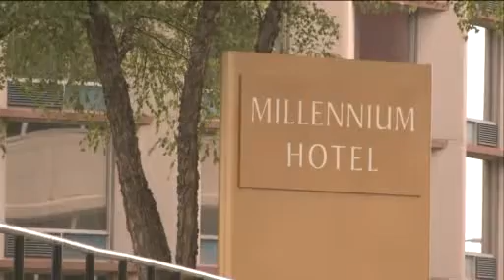Millennium Hotel Denies Bed Bug Accusations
Several cheerleading squads staying in the hotel for a three and a half day camp and competition complain members were bitten by bed bugs this week and mold in some rooms made cheerleaders sick.